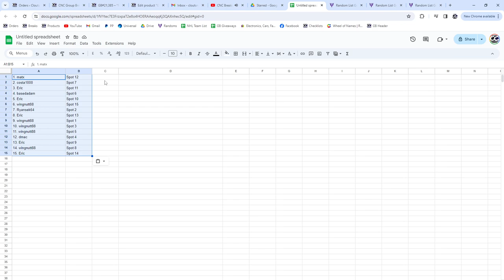Lucas Raymond Rookie Autograph Hockey Chancer Break - CNC GB #21,385